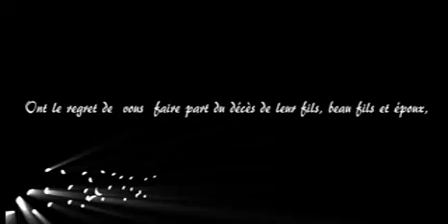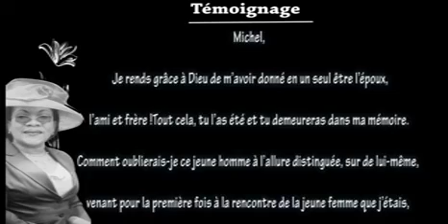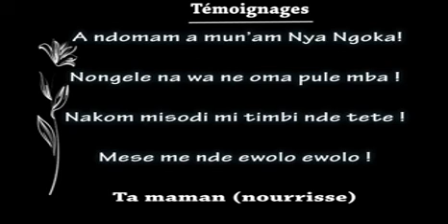Programme des obsèques de Me Kouo Moudiki